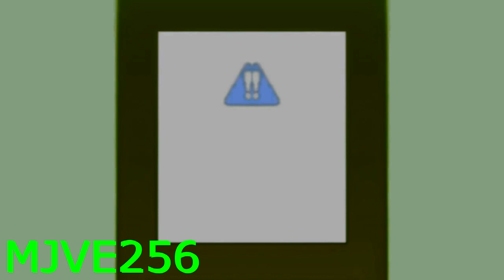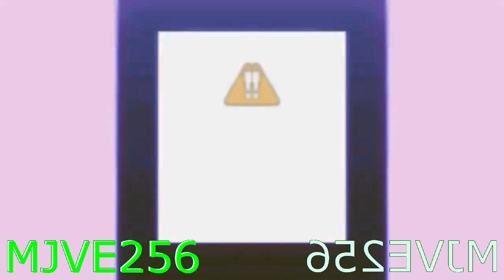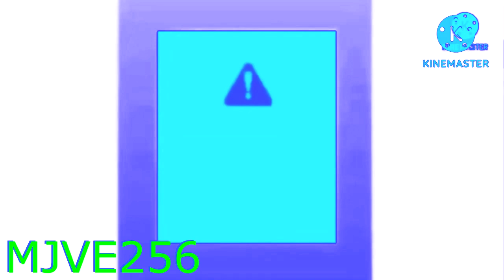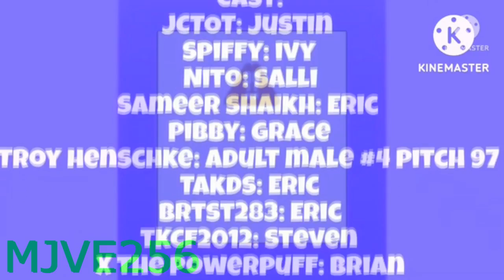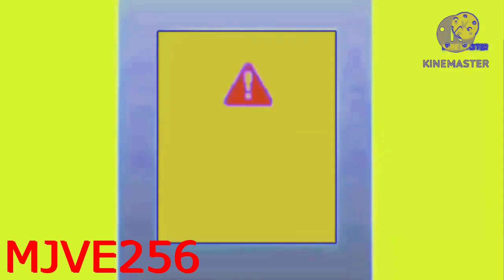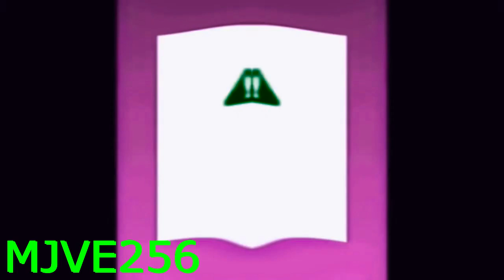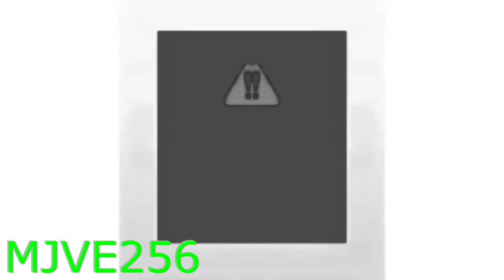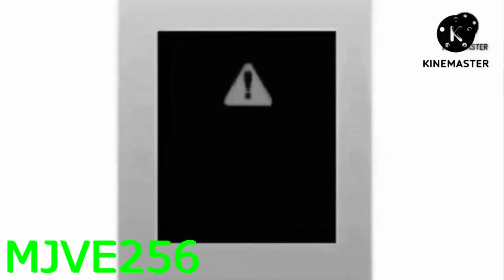Preview 2 How About Effects Effects Effects (Inspired by P2E)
SOOOOOOOOOOOOOOOOOOOOOOOOOOOOOOOOOOOOOOOOOOOOOOOOOOOOOOOOOOOOOOOOOOOOOOOOOOOOOOOOOOOOOOOOOOOOOOOOOOOOOOOOOOOOOOO LONG!